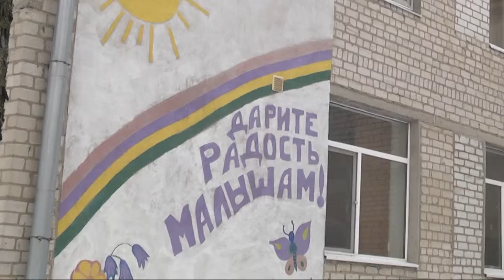Охранное агенство "Бастион-Сервис" помогает детям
Партнер показа Охранное агентство «Бастион-Сервис» на новогодние праздники сделало подарок воспитанникам Харьковского областного специализированного дома ребенка № 1. Памперсы и детские игрушки. Дом ребенка всегда рад помощи. Ведь здесь находятся малыши с тяжелыми, часто неизлечимыми болезнями. Таких детей усыновляют только иностранцы.  Поэтому дому ребенка постоянно нужна забота меценатов.